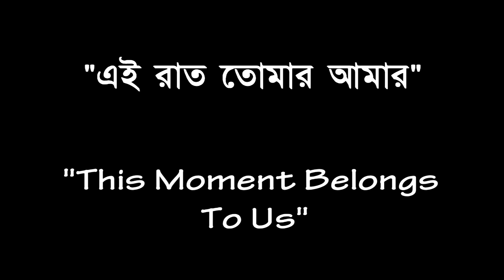EI RAAT TOMAR AMAR/FAMOUS BANGLA SONG IN GUITAR/MIX - MUSIC ASIA/YE NAYAN DARE DARE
MUSIC VIDEO OF A ROMANTIC SONG BY HEMANT KUMAR